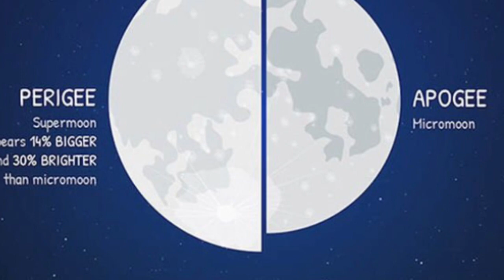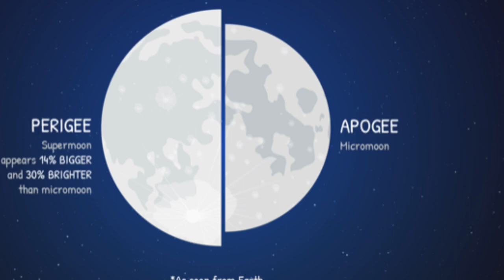Supermoon 2019 BIGGEST Moon of the year peaks on TUESDAY